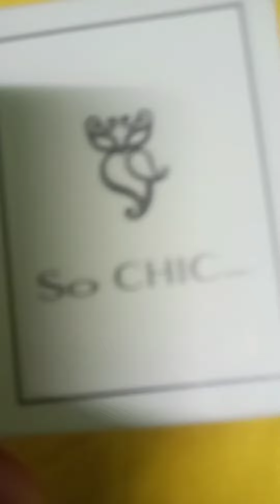So CHIC...... / Exclusive jewellery design /simple but gorgeous.. 2021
Exclusive jewellery design 2021